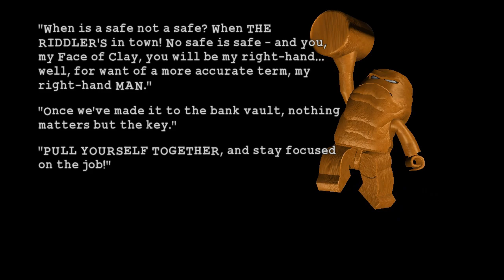LEGO Batman: The Videogame NC 16 The Riddler Makes a Withdrawal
LEGO Batman: The Videogame to kolejna gra, w której pojawiają się słynne klocki, opracowana przez studio developerskie Traveller's Tales (mające już na swoim koncie doskonałą serię LEGO Star Wars). Wydaniem tego tytułu zajęła się odpowiedzialna za interaktywną rozrywkę sekcja korporacji Warner Brothers, czyli Warner Bros Interactive Entertainment (WBIE). Gra dostępna jest na niemal wszystkie popularne obecnie platformy sprzętowe – zarówno konsole poprzedniej i obecnej generacji, jak i pecety. Podobnie jak to miało miejsce w LEGO Star Wars, w tej grze również postanowiono połączyć świat duńskich klocków z innym uniwersum – tym razem padło na znanego z komiksów i filmów Człowieka Nietoperza. LEGO Batman: The Video Game najprościej można opisać jako grę akcji z elementami przygodowymi. Jak to często zdarzało się w opowieściach z udziałem Batmana, w Gotham City zapanował chaos. Naszym celem jest wprowadzenie porządku i rozprawienie się z przestępcami. Jakimś cudem z Arkham Asylum zbiegła bowiem cała zgraja znanych rozrabiaków m.in.: Joker, Pingwin i Dwie Twarze. Po naszej, czyli Batmana stronie, stanie jego nieodłączny towarzysz Robin czy wierny lokaj Bruce Wayne'a, Alfred Pennyworth. Eksplorujemy zbudowany z klocków LEGO świat, walczymy z przeciwnikami i rozwiązujemy proste zagadki logiczne (na przykład budując przeróżne konstrukcje, w tym pojazdy Człowieka Nietoperza, takie jak Batmobil, ale i pułapki na przestępców).